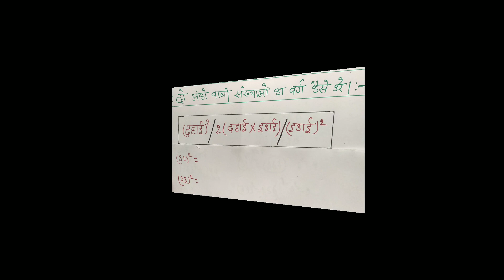दो अंको वाली संख्या का वर्ग निकाले | square nikalne ka short trick | varg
1 से 100 तक वर्ग निकालने की ट्रिक | square kaise nikalne | वर्ग निकाले एकही ट्रिक से | varg nikale

1 से 100 तक वर्ग निकालने की ट्रिक | square kaise nikalne | square nikaln ka fast trick |square trick

1 से 100 तक की संख्या का वर्ग निकालने की ट्रिक |square nikalne ka asan tarika|varg nikalne ki tricks

 1 se 100 tak sankhay ka varg nikale |
square nikalne ka tricks | varg kaise nikale | fast multiplication

सबसे तेज गणना करने के नियम। Fast calculation tricks ll Fast multiplication part 1 ll speed counting

@ jay janki study center

Helo
      ❤ Friends ❤
👉Jay janki study center 👈  में आप सभी को स्वागत है
मेरे चैनल पर कक्ष- 9,10th , science, math के तैयारी कराई जाती है तथा  other competitive exam के  तैयारी कराया जाता है shorts trick के साथ

your this video :-

fast calculation, speed counting, multiplication trick, New light with Deepak, Sabse Tej ghoda kaise karen, जल्दी से गुणा करने का तरीका, कैलकुलेटर से भी तेज गणना कैसे करें, tricky math , how to fast calculation

1 से 100 तक की संख्या का वर्ग निकालने की ट्रिक |square nikalne ka asan tarika|varg nikalne ki tricks
square nikalne ka asaan tricks
1 se 100 tak ka varg nikale
1 से 100 तक का वर्ग कैसे निकाले
1 से 100 तक का वर्ग कैसे निकाला जाता है
1 से 100 तक का वर्ग निकालने का तरीका
1 से 100 तक का वर्ग निकालने की ट्रिक
1 से 100 तक का वर्ग निकालना सिखाएं
1 से 100 तक का वर्ग निकालने का आसान तरीका
वर्ग निकालने का आसान तरीका
वर्ग निकालने का तरीका
वर्ग कैसे निकाले
वर्क कैसे निकाला जाता है
संख्या का वर्ग निकालें
दो अंको की संख्या का वर्ग कैसे निकालते हैं
वर्ग निकालना सीखें
वर्ग निकालने की ट्रिक

Square
Square nikalne ka asan tarika
square trick
square root trick
Square root
square kaise nikale
square kaise nikalte hain
square kaise nikala jata hai
square
square and square roots class 8th

varg kaise nikalel
varg kaise nikale
varg kaise nikale trick
varg kaise nikale short trick
varg kaise nikale jaate hain
varg kaise nikale aditya sir
varg kaise nikale reasoning
varg kaise nikale trick se
varg kaise nikale kisi bhi sankhya ka
varg kaise nikale dear sir
varg kaise nikale aasan tarika
google search trems